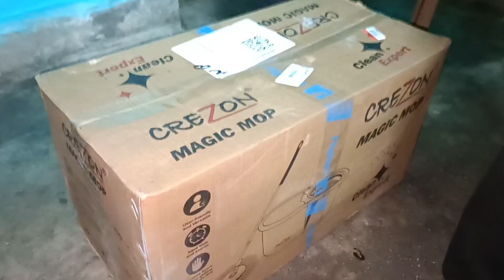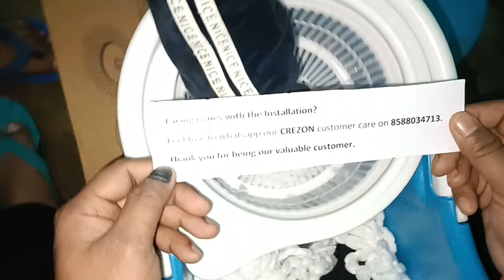Flipkart Unboxing Crezon Magic Mop | घर की सफाई करने में हुई आसानी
CREZON Magic Dry Bucket Mop - 360 Degree Self Spin Wringing With 3 Super Absorbers for Home &amp; Office Floor Mop Set  (Multicolor)

Type: Mop Set

Power Source: NA

CREZON mop is easy to use and has three functions with Drying, Washing, Hand Press. New Design of Rotation Plastic Spinner. Quick outfall with large diameter drain design, cleaner, quicker and simple to use. Plastic Handle, Stainless Steel Material Light For Carry, Telescopic Handle Design, Mop Head, 360 Rotated Easy To Reach Any Corner. Pioneering Gyro Rotating Cleaning Head, Only Need To Gently Press The Mop Pole, Saving Time And Effort

You can check the price history of CREZON Magic Dry Bucket Mop - 360 Degree Self Spin Wringing With 3 Super Absorbers for Home &amp; Office Floor Mop Set  (Multicolor) above. This product price is 799 but the lowest price is 599. The average and highest price are 722 and 996 respectively. @surajpaswanvlogs

Take a look at this CREZON Magic Dry Bucket Mop - 360 Degree Self Spin Wringing With 3 Super Absorbers for Home & Office Floor Mop Set on Flipkart